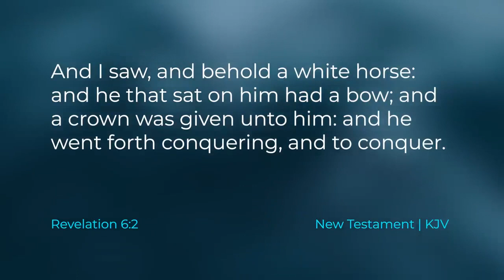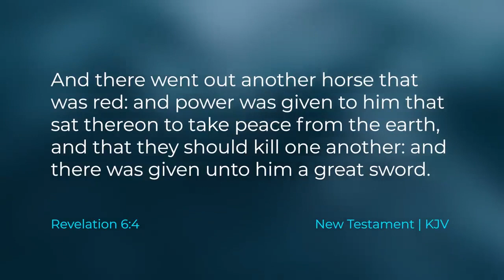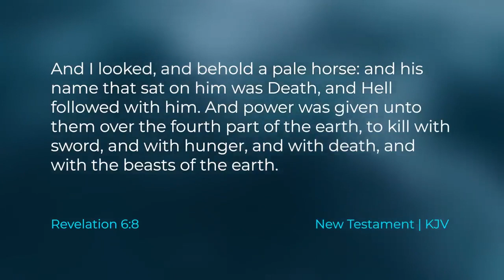Four Horsemen of the Apocalypse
Taylor and Tyler discuss the four horsemen of the apocalypse.